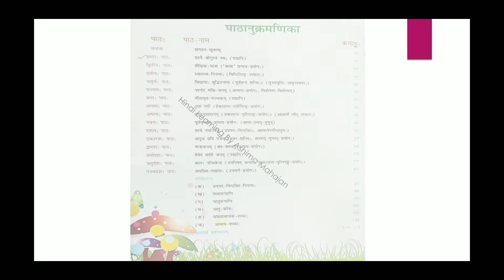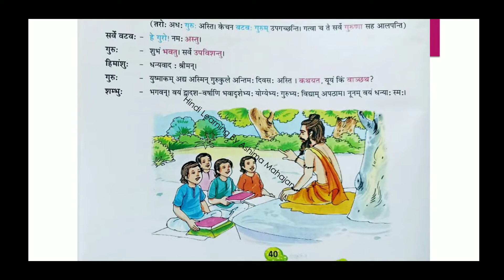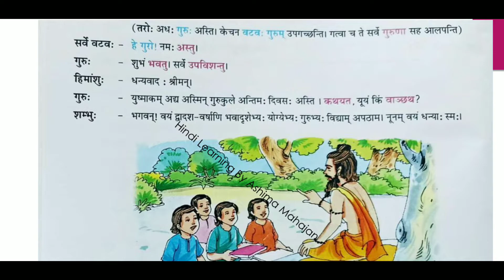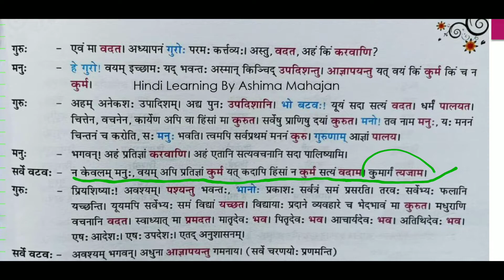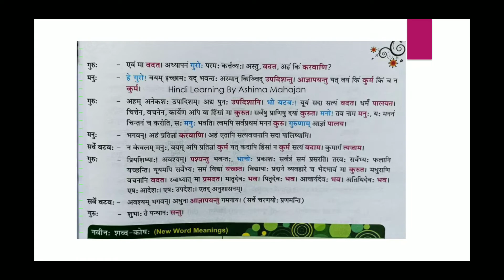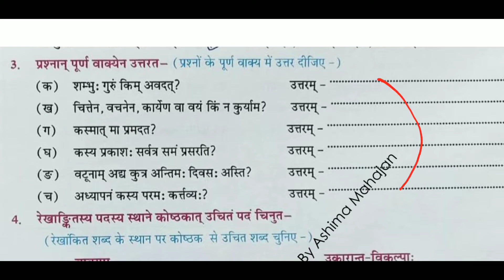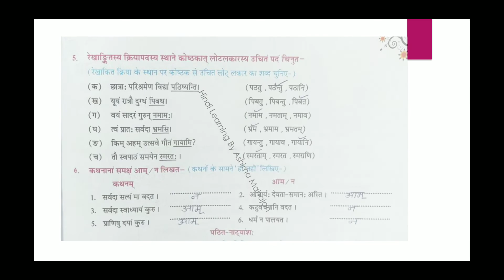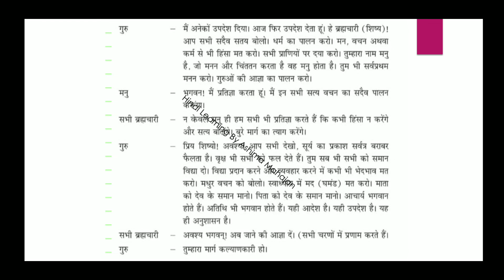Kasturi Sanskrit Pathya Pustak कस्तूरी STC Publisher Class 8 Ch 8 | एतदनुशासनम् उकारान्त पुल्लिंग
संज्ञा के विकार Link GoogleForm

 Shabdkosh vishwakosh class7

 रामानुजन श्रीनिवासन class7

सर्वनाम

अनुच्छेद लेखन